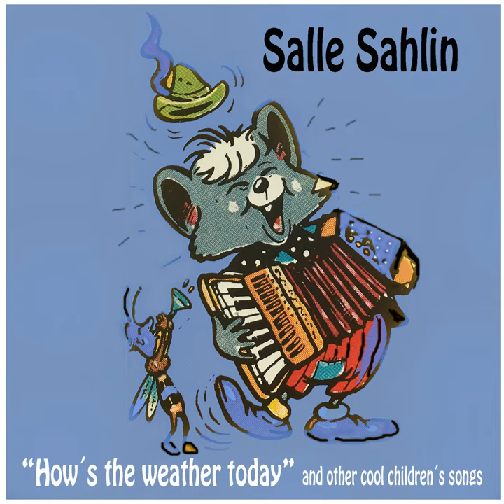Days of the Week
Days of the Week · Salle Sahlin

How's the weather today and other cool children's songs

Producer: Salle Sahlin
Music  Publisher: Hans Edler Music AB